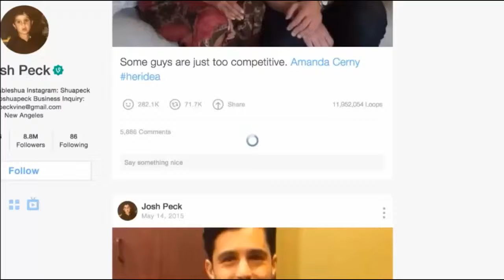Intel Short - Here's how vine star Josh Peck creates comedy gold in six seconds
I love hearing Josh Peck talk. He is so charming and intelligent. This is a great interview/video

Josh Peck got famous as a dorky teenager on Nickelodeon's Drake and Josh. Now a handsome late-20-something with a huge social media following, he's an acknowledged master of Vine comedy. (He's got 8.8 million followers on the six-second video platform.) Here's how he made his latest Vine, using a tablet PC powered by Intel.